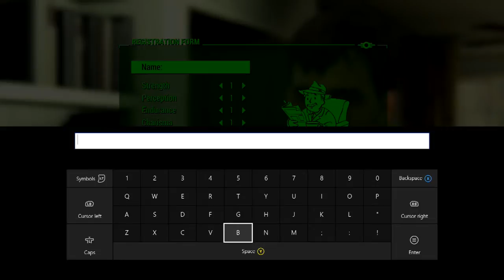Lets Play! Fallout 4 With Mods! Part 1 (Xbox one)